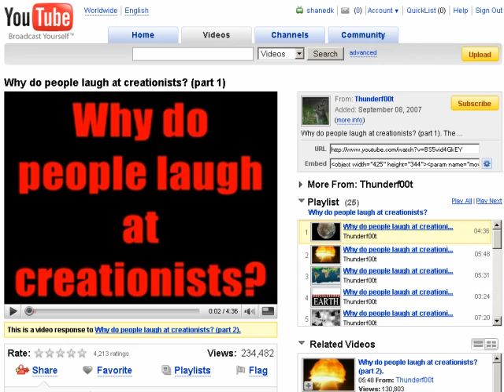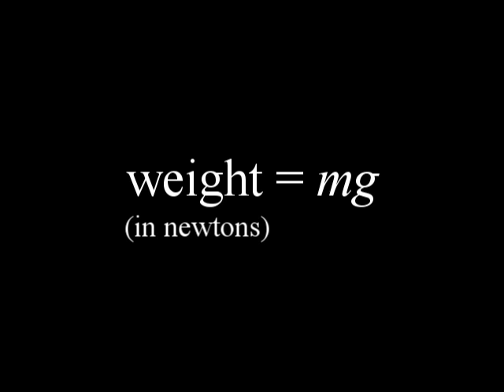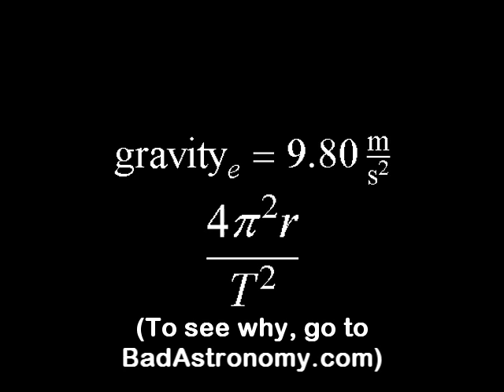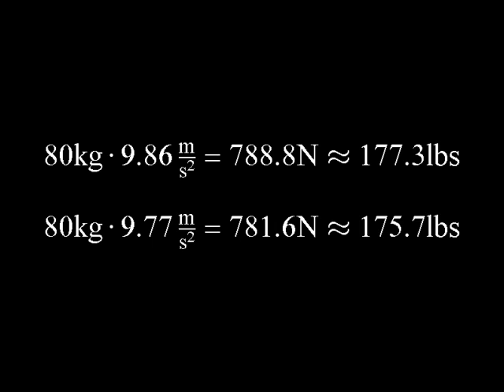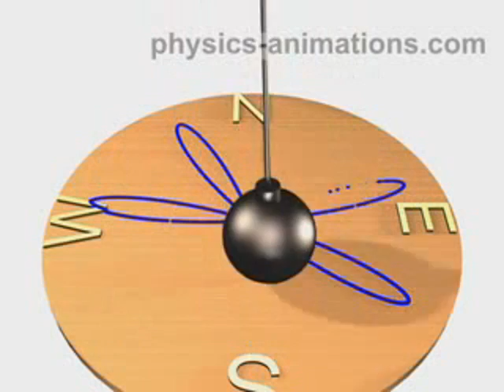Re: Earth is Motionless Copernicus Is Wrong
The Earth is NOT motionless, and this guy deserves to be laughed at.

Along the way, we'll see how much lighter you are at the equator, how to extend the life of a satellite, and see a planet orbiting a sun-like star.